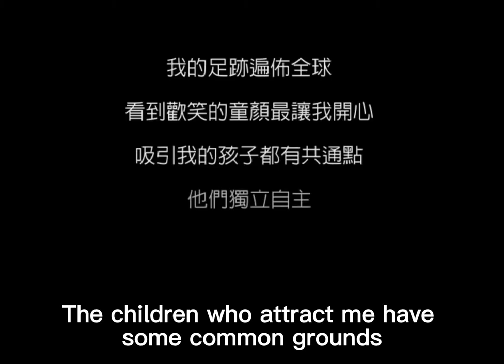Mongolian Documentary : Puujee 1 English subtitles